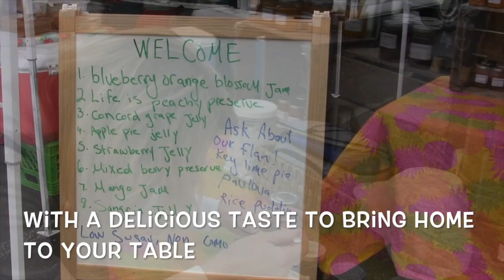jammerie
This video is about jammerie